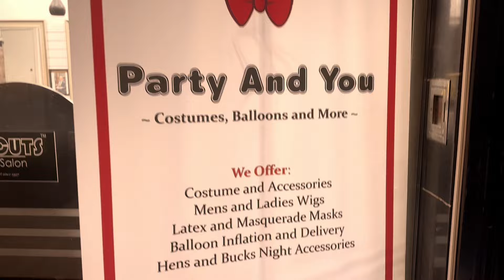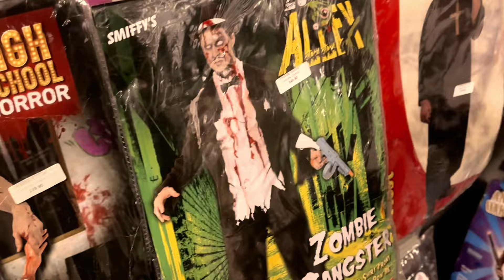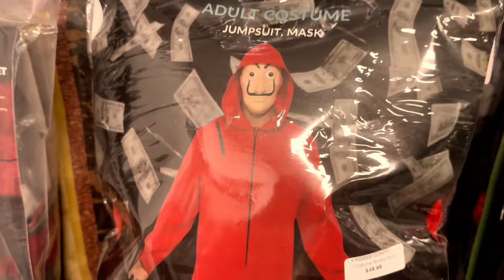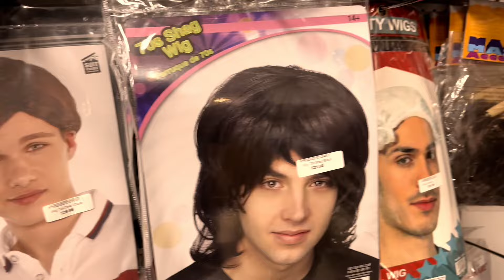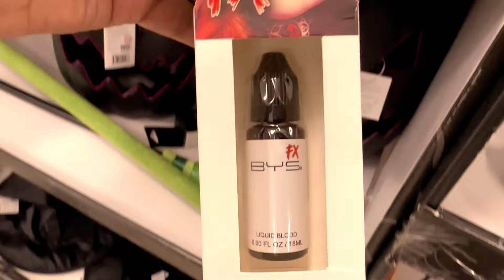Halloween2024,Store walkthrough🎃. মেলবোর্নের দোকানগুলোতে halloween এর জন্য কতরকম জিনিস পাওয়া যায়!!